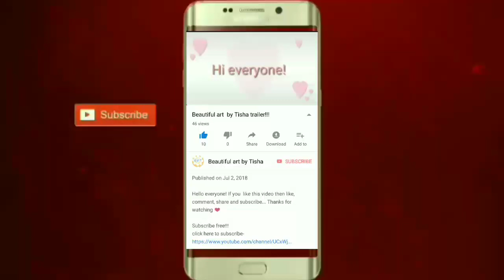How to draw Tabla step by step (Very easy)|Beautiful art by Tisha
Tabla Drawing Music ArtArena Hello everyone! In this video I'll show you how to draw Tabla step by step..

Drawing tools:Matador i-teen colour pencil
                         Unifine sign pen